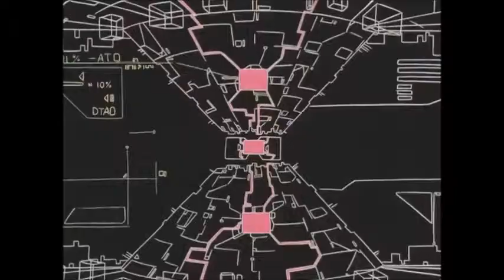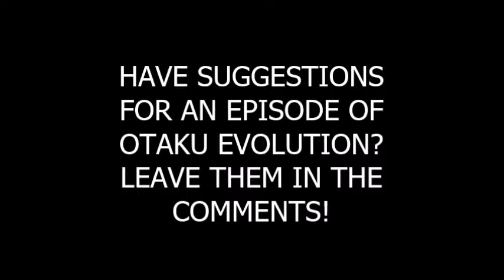Otaku Evolution Episode 139 - Megazone 23 Part II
Introducing a new theme month for Otaku Evolution, 80s Month! Our first feature is Megazone 23 Part 2, the follow up to the 1985 OVA that was SDF Macross after SDF Macross, but Dark City before Dark City. The second part sees our hero Shogo on the run from the law for a crime he didn't commit, while committing actual crimes with a badass biker gang that's looking to... uh, I guess find a rogue AI that doubles as a pop star? Anyway, all you really have to know is that the character designs are wildly different and Dump is the best member of Trash. It makes a little more sense in context.

- Penguin Truth
(2019)